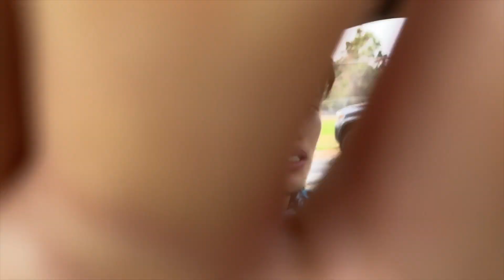Bourbon Street Fullerton Bar El Diablo Burger Challenge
Welcome back to another video and for today's challenge I attempt to eat a very spicy burger from Bourbon Street Fullerton bar called El Diablo, which translates to the devil. All I have to say about this challenge is don't try it unless you want your mouth to really burn to the point where you want to cry. Did I finish the whole burger? Watch the video to find out. I hope you guys enjoy watching the video as much as I enjoyed filming it.